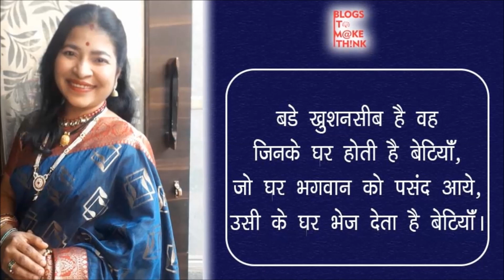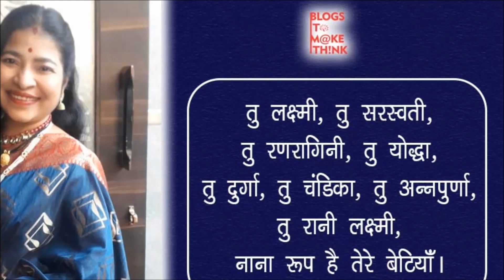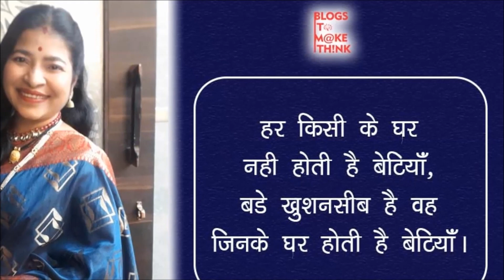बेटियाँ | Savita Munot | Poem on Daughters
Here is Mrs. Savita Munot with her talent of Creative Writing and  poem "बेटियाँ"|

58 मिनट में 46 व्यंजन बनाकर UNICO Book Of World Record  बनाया | S N Lakshmi Sai Sri